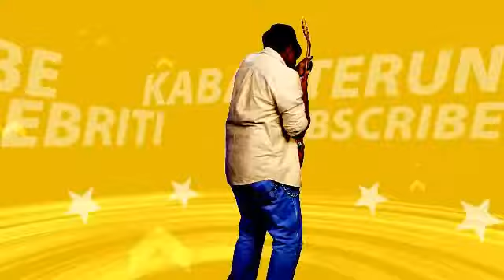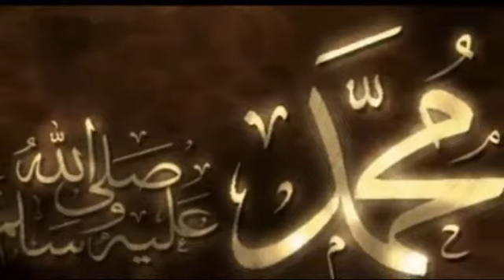Subhanallah, Fakta Dan Alasan Rasullullah Menyayangi Kucing